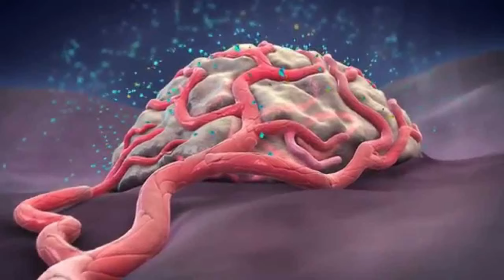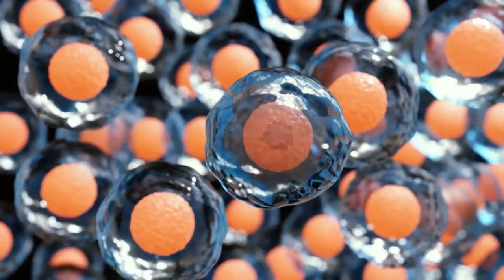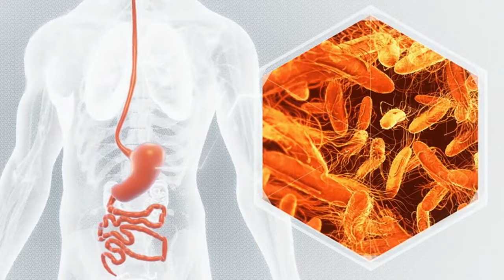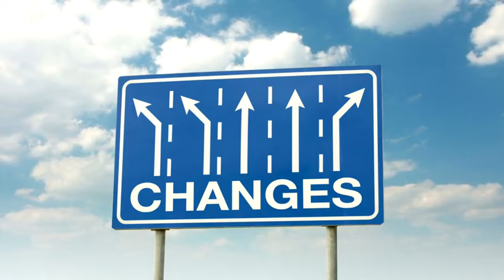DOUBLE Stem Cells with THIS 🍓Strawberry Secret! Dr. Li's Age-REVERSING Discovery 🧬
In today’s exciting video, we delve into a groundbreaking discovery by Dr. William Li that reveals a delicious and surprising way to regenerate stem cells and reverse the signs of aging—strawberries! If you’re passionate about health, longevity, and natural remedies, you’ll want to stick around as we uncover how this seemingly simple fruit can make a profound impact on your body’s regenerative abilities.

Stem cells are often referred to as the body's "master cells" because of their unique ability to transform into any cell type, such as muscle, skin, or nerve cells. These versatile cells play a crucial role in repairing damaged tissues, regenerating organs, and maintaining overall health. However, as we age, our body’s production of stem cells declines, leading to slower healing processes, decreased tissue regeneration, and a general decline in vitality. This is why finding effective ways to boost stem cell production and function is so important for maintaining youthful health and extending longevity.

Dr. William Li, a renowned physician and researcher, has been at the forefront of uncovering how our diet can influence stem cell production and overall health. His latest research highlights the incredible potential of strawberries as a natural tool for stem cell regeneration. According to Dr. Li, the key lies in the unique combination of nutrients and antioxidants found in strawberries that can significantly enhance stem cell function and support overall well-being.

Strawberries are more than just a delicious and refreshing fruit; they are packed with a range of nutrients that contribute to their powerful health benefits. Here’s why strawberries are considered a stem cell superfood:

Dr. Li’s research suggests that the nutrients in strawberries work synergistically to boost stem cell production and function.

To take advantage of the stem cell-boosting benefits of strawberries, it’s essential to incorporate them into your diet regularly.

Dr. William Li’s discovery about the stem cell-boosting power of strawberries is a game-changer for anyone interested in natural health and longevity. By incorporating strawberries into your diet, you can support your body’s natural ability to regenerate and maintain youthful health. Whether you enjoy them fresh, in a smoothie, or as part of a delicious meal, strawberries offer a sweet and simple way to enhance your well-being and extend your lifespan.

In this video, we explore the science behind Dr. Li’s findings and provide practical tips for adding more strawberries to your diet. Don’t miss out on this opportunity to discover how a simple dietary change can make a significant difference in your health. Watch now to learn more about the age-reversing benefits of strawberries and how you can start boosting your stem cells today!

TIMESTAMPS
00:00 Dr. Li on Strawberries & Stem Cells
00:57 Strawberries & Ellagic Acid
02:28 Strawberries & Anthocyanins
03:11 Strawberries’ Other Health Benefits
03:39 Strawberries Organic vs Non
07:50 Strawberries Another Tip
08:19 Strawberries Another Tip
10:39 Join the Dr. William Li Club